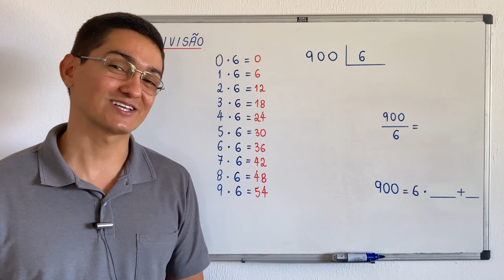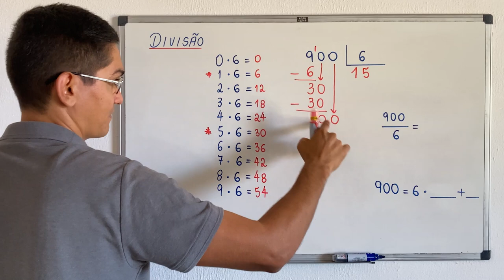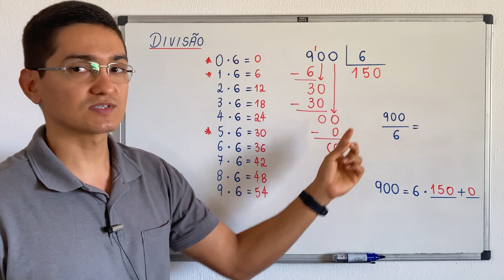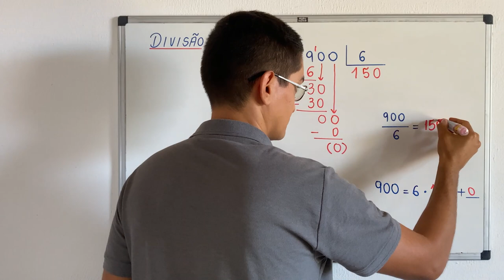DIVISÃO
CÂMERAS

MICROFONES